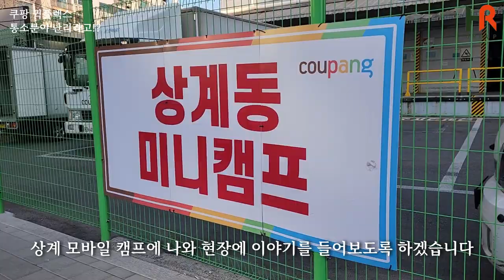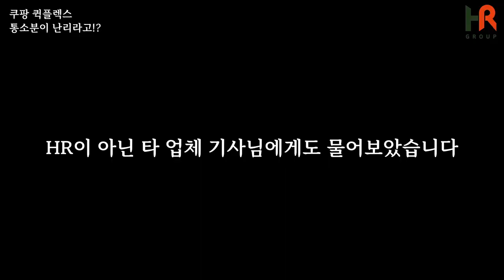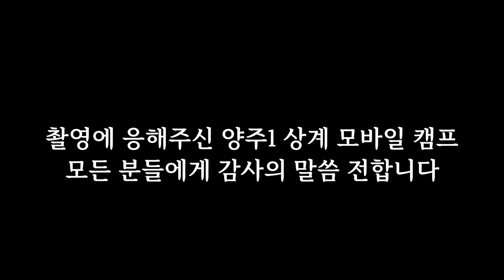쿠팡 퀵플렉스 통소분 불만 폭주!! 도대체 어떤 일이길래!??